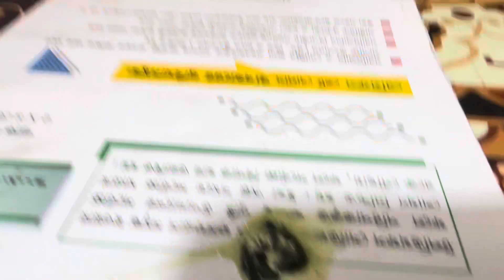Veterinary Emergency Hospital in Dhaka 01912251312 Bird Clinic Dog Cat vaccination Exotic Pet Clinic